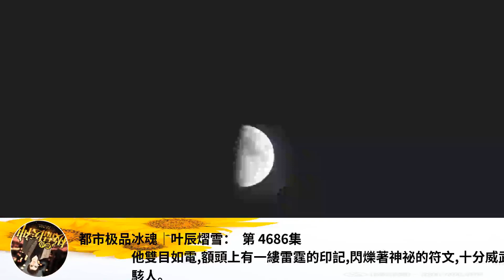都市極品冰魂｜葉辰熠雪： 第 4686集